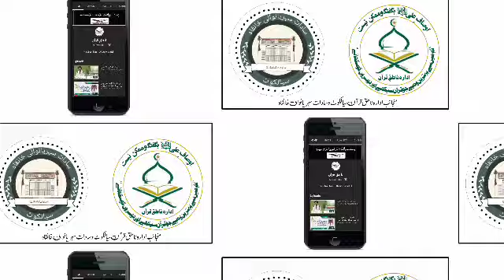جناب سکینہ بنت الحسین علیہ السلام کے وسیلے سے دعا مانگیں